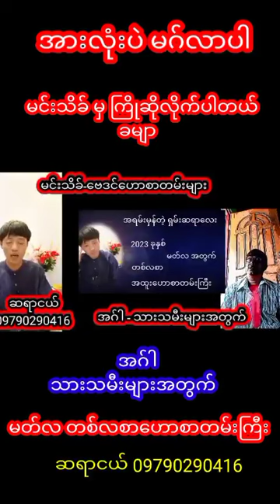အဂ်ါ သားသမီးများအတွက်မတ်လအတွက် တစ်လစာဗေဒင်ဟောစာတမ်းကြီး